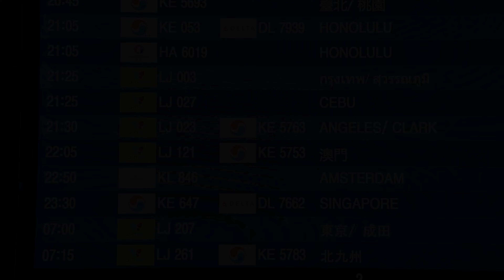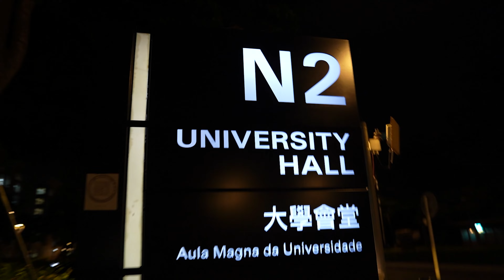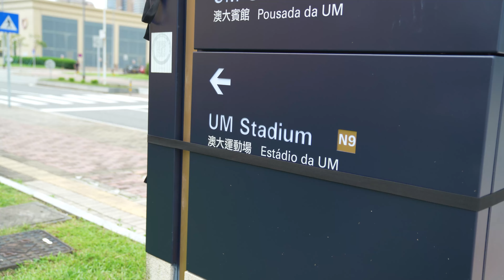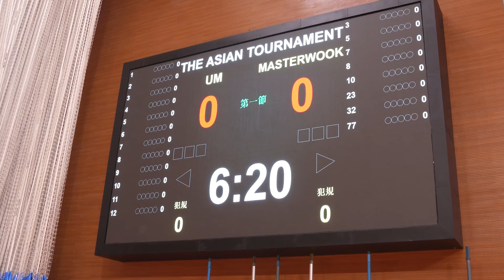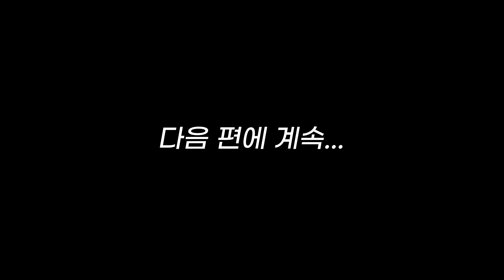아시아 프로무대에 도전하는 농구 동호인 팀마스터욱아시안토너먼트출전 ep.01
이번엔 마카오로 간다!
아시아 토너먼트에 출전한 한국 농구 동호인!!
팀 마스터욱 3X3 오픈부, 리그부가 뭉쳐 5대5 농구에  도전한다!